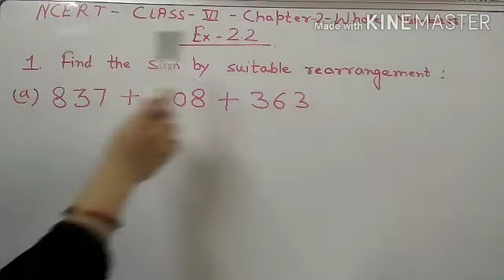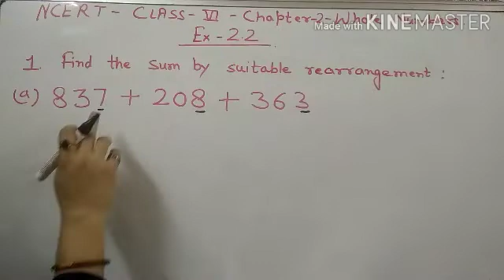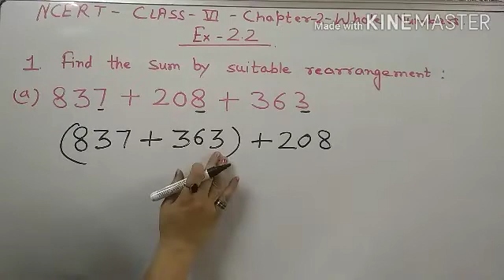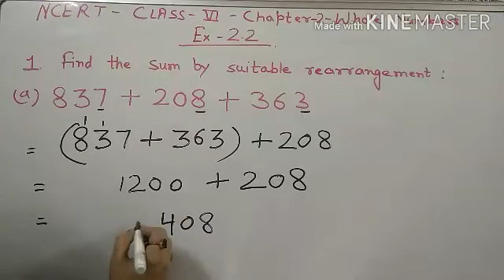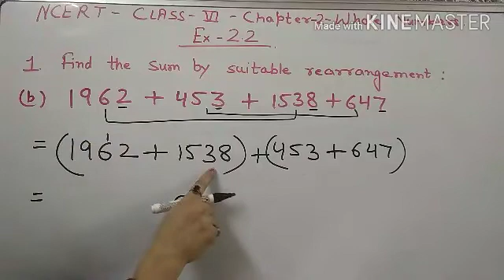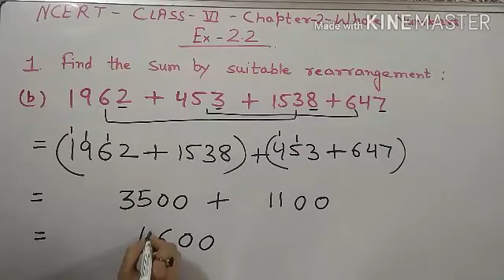Q 1 - Ex - 2.2 - whole numbers NCERT Maths Class 6 th Chapter 2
NCERT solutions-question number 1 of exercise 2.2 of chapter whole number from NCERT. In this video how to find the sum by suitable rearrangement is explained in an easy way